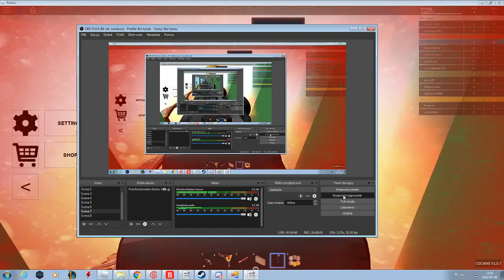Roblox Cheating wow mister gino twój stary biega z pelerino